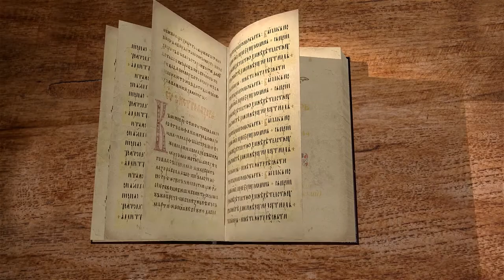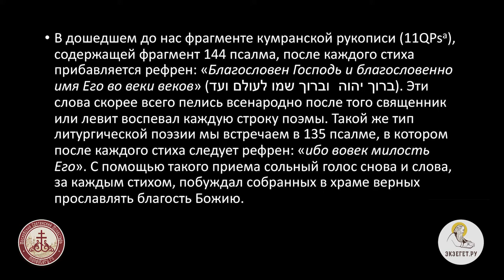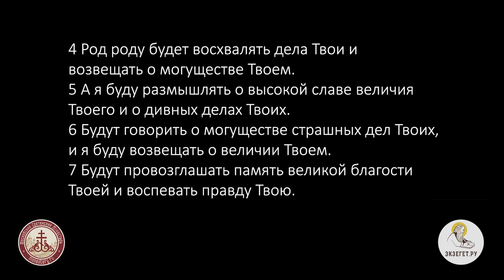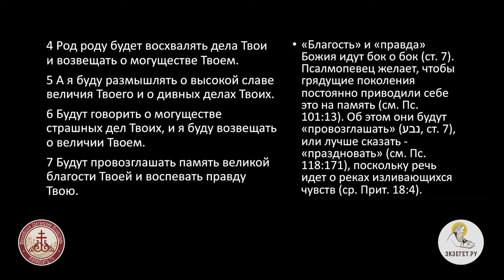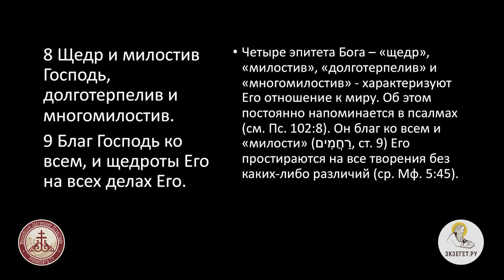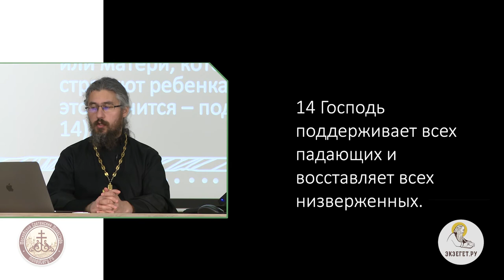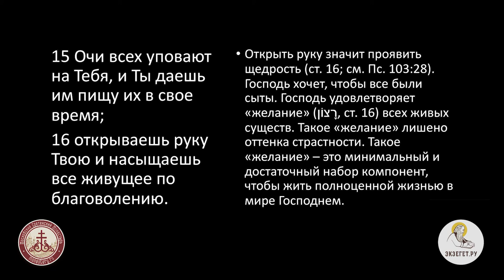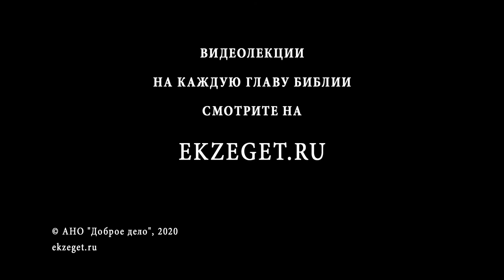Псалтирь. Псалом 144. Иеромонах Ириней (Пиковский).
Псалом 144 единственный во всей Псалтири, где выражение "песнь хвалы" появляется в заголовке. Собственно, от этого ключевого термина и все собрание псалмов в еврейской традиции приобрело наименование книги Хвалений. Более того, корень слова "хвалить"  стал основой устойчивого выражения "хвалите Господа", вошедшего в греческий и русские тексты Библии без перевода как "Аллилуйя". Все последующие псалмы  вплоть до конца Псалтири объединены общим заголовком "Аллилуйя".